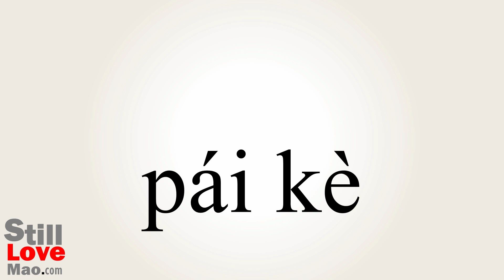How to Say Timetabling in Chinese